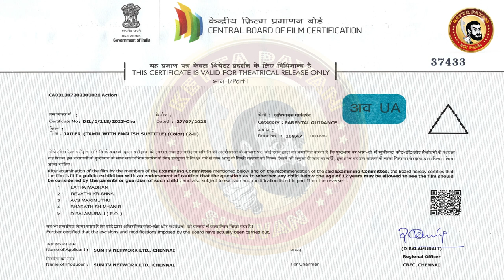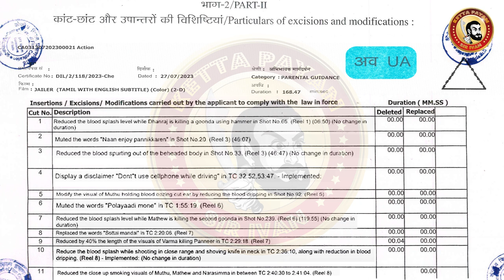JAILER Deleted Scenes | JAILER Censor Cuts | Jailer Official Censor Cuts | Rajinikanth Censor Cuts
JAILER Official Censor Certificate